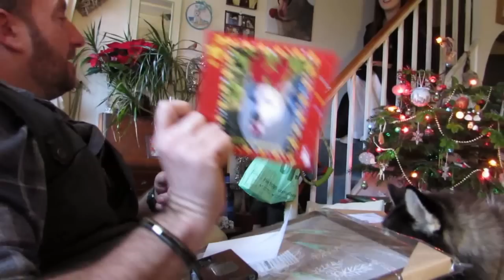VIP guests came for CHRISTMAS DINNER ~ Happy Festive Husky's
Helloo Nook here .. Sherpa, Uncle Hooman and Sister Sarah all arrived and surprised me .. I didunt know they wuz coming for Christmas foodies, i wuz soo excited .. hehe .. Me and Sherpa helped the Hoomans cook the Turkey and then we halped them eat the Turkey ... hehe ... in fact we wuz very helpful ... we even helped wash up after the Turkey! ... hehe ... MERRY CHRISTMAS everybuddy ... love Festive Nook ...^;^... x